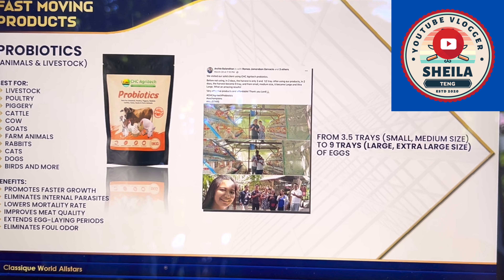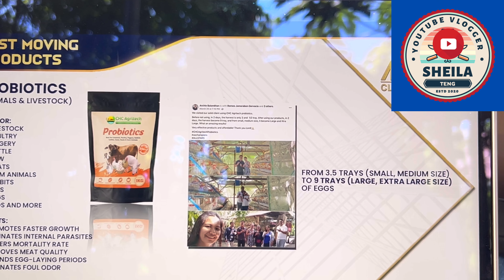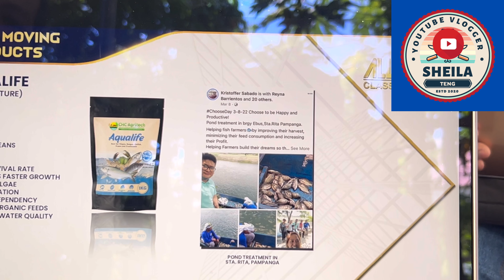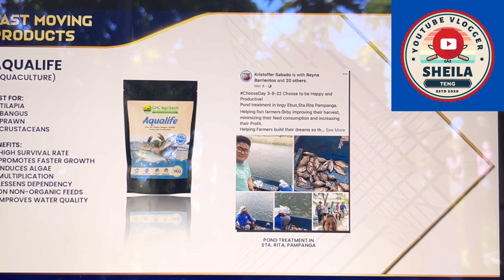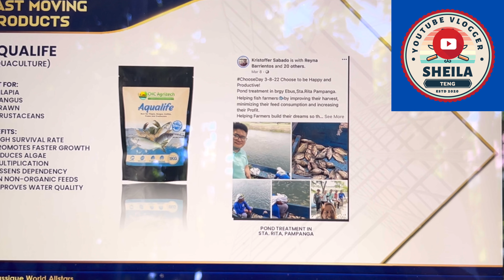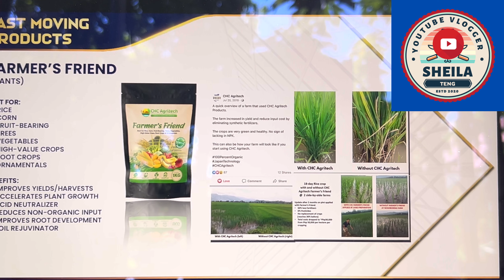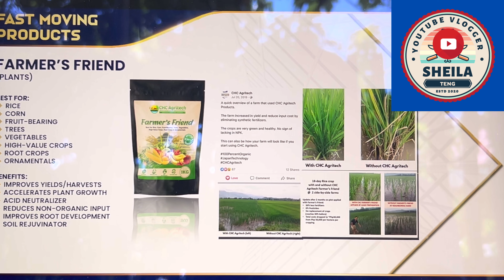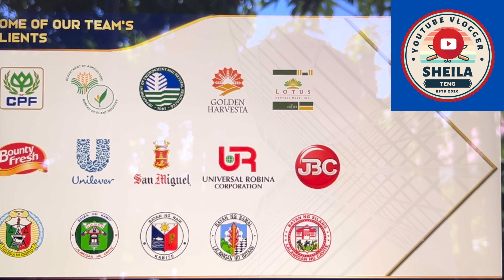SECRET OF LIVESTOCK AND AGRI FARMING 100% PROVEN!!!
Mabisang gamitin sa ating mga livestock at agri farming business.
100% proven and tested namin

For any inquiries tawag na po kayu